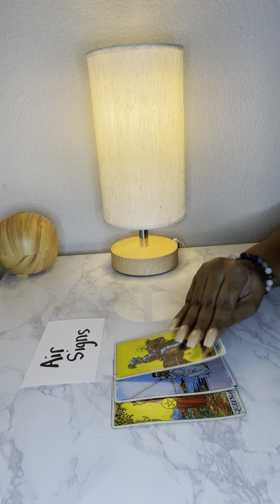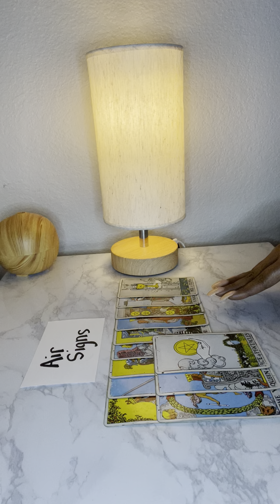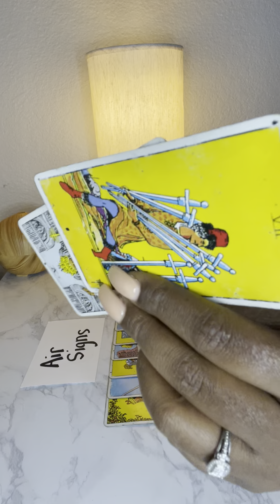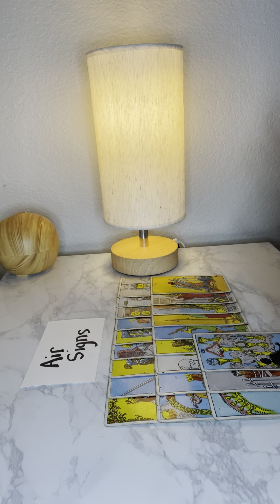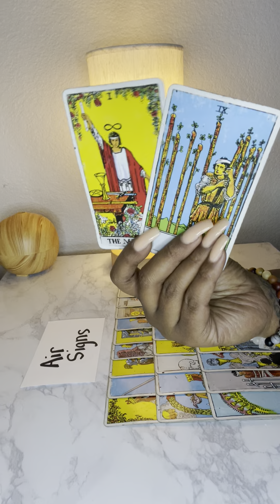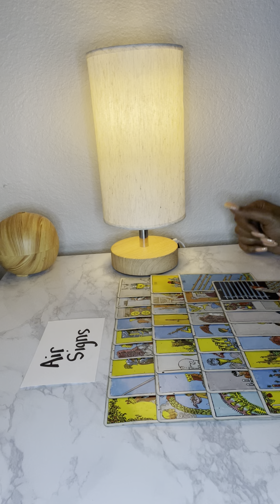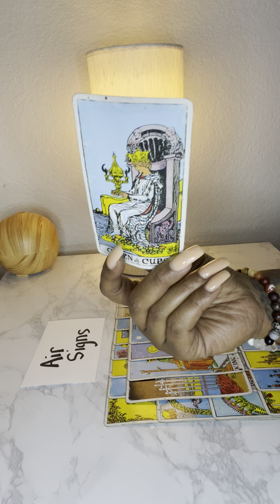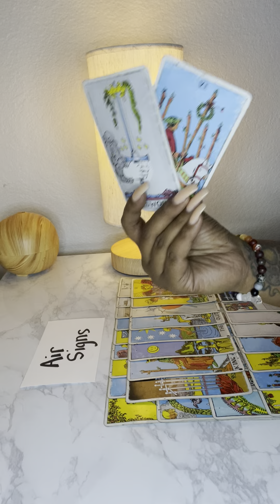Air 🌬️Signs:he knows you are his ideal love choice but he has to get a divorce first! Don’t settle!